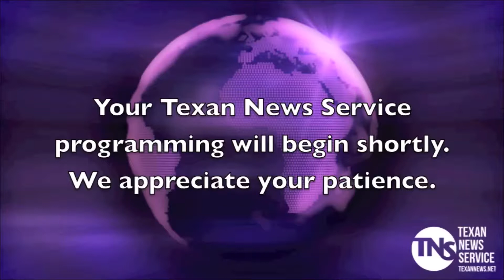Texas vs. Routh Veredicto 2-24-15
Reporter Alejandra Arreguin breaks the news.

This video was streamed live on Tuesday, February 2nd, 2015 on Northland Cable Channel 9.